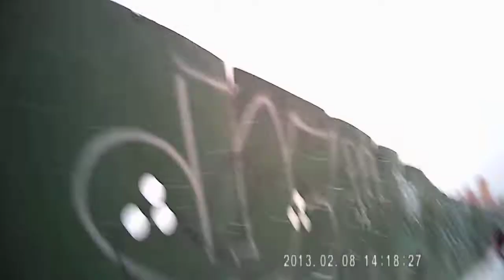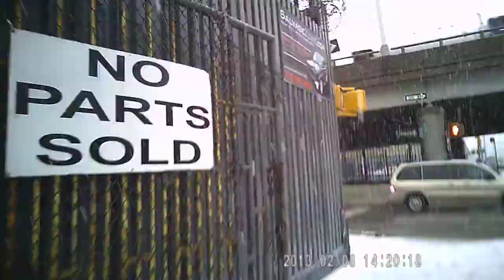Detox 2/8/13 PM